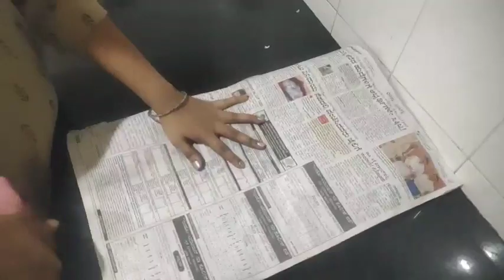ದಿನ ಮಾಡುವ ಅಡುಗೆ ಬೇಗ ಆಗ್ಬೇಕಾ ಈ ರೀತಿಯಾಗಿ ಒಂದು ದಿನ ಪ್ಲಾನ್ ಮಾಡ್ಕೊಳ್ಳಿ /how to plan meals for the week